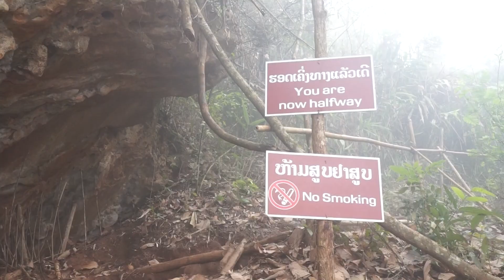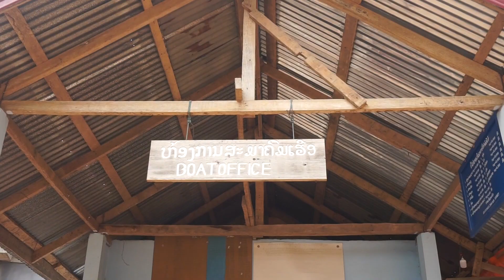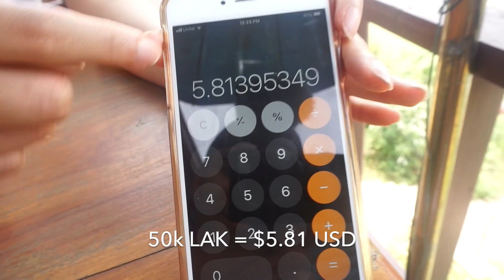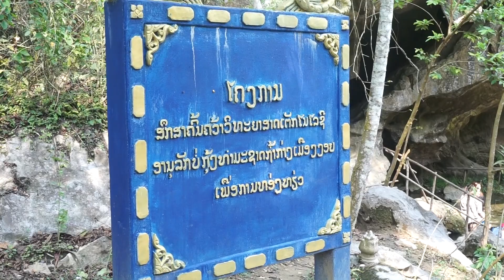EPIC Boat Ride to REMOTE Village in Laos | Muang Ngoy, Laos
We got up early for a morning hike in Nong Khiaw, Laos but unfortunately had to turn back because of a thunderstorm. Nonetheless, it was a great workout. Shortly after, we packed up and hopped on a boat for a scenic ride up the Nam Ou River to Muang Ngoy, Laos.

Muang Ngoy, Laos is a small, sleepy town along the Nam Ou River only accessible by boat with a population of fewer than 1,000 people. The town has one main road that stretches about 400 meters and is lined with guesthouses and makeshift businesses catered to the occasional tourists. On day one, we walked through the town and made our way to a few caves. If you're traveling to Luang Prabang, we highly recommend venturing further north to visit Muang Ngoy.

Lora + Tony

You might be wondering what "Living Lao Vida" means. It's not an obvious guess, but you can find out more

Traveling? Your price doesn't change but it does put some change into our pockets to create more content :)